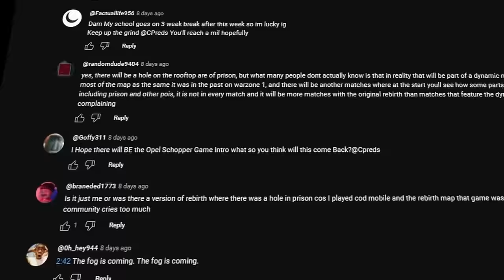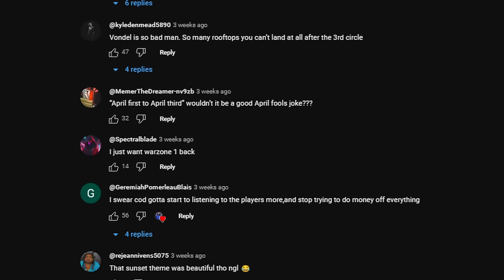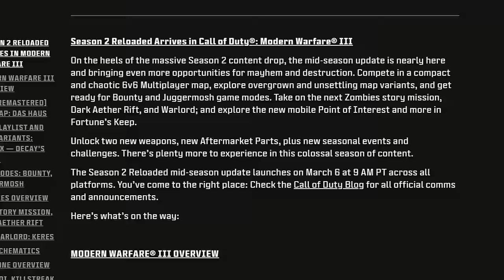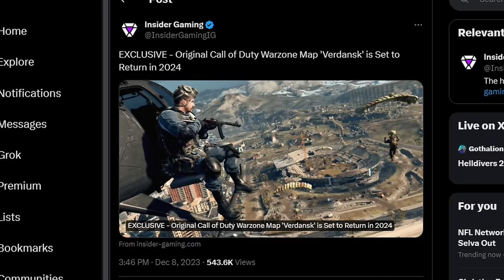The New Rebirth Island Isn't the Same...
REBIRTH ISLAND IS COMING BACK TOMORROW! HERE'S EVERYTHING YOU NEED TO KNOW ABOUT THE REBIRTH ISLAND UPDATE!

🚨 Consider joining the channel for unique Members' Only videos, a CPreds channel badge, special Discord roles/access, and even more:

👓 CPreds is partnered with Gamer Advantage for the BEST eyewear to protect you during gaming, work, and dangerous blue light!

🕹️ CPreds is partnered with KontrolFreek. If you want performance grips and controller extensions for great value that are PROVEN by research to increase your K/D in Warzone, grab one and use Code "CPREDS_" and save 10% as well!

🟥 I livestream a few times a week on YouTube and would love to see you in a stream sometime!

👔 CPreds is a content creator for Xen!